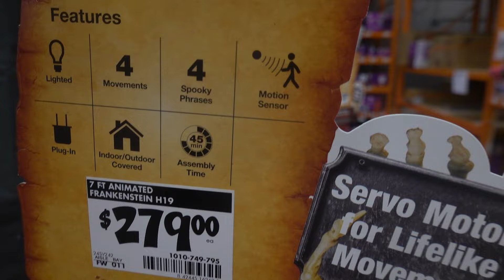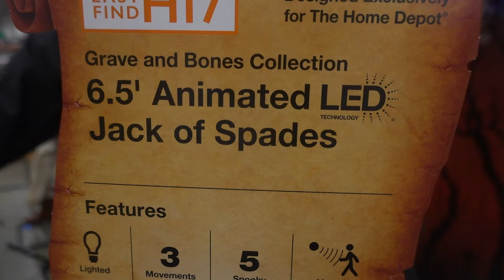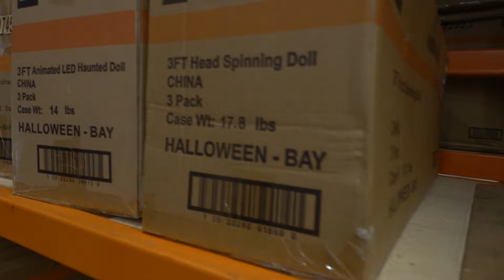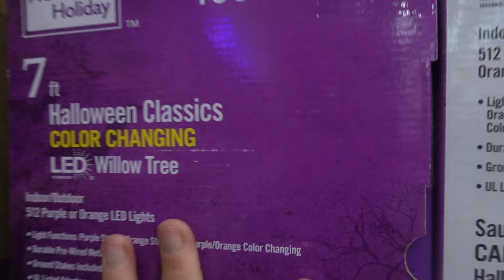I WAS SHOCKED - FINALLY A HOME DEPOT WITH EVERY ANIMATION ON DISPLAY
This is a shocking video because I finally FOUND a Home Depot that had EVERY Halloween animations on display.   Home Depot without any doubt WINS the best place to find Halloween home haunt animations and props 2024.